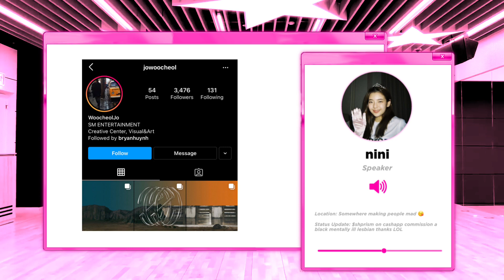unpopular kpop opinions: art direction edition (๑╹ω╹๑ )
WELCOME TO NINI’S PHONE! ( ◠‿◠ )

[1] EMAIL! ★彡

hey there! hey there! ଘ(੭ˊᵕˋ)੭  today i’m giving some opinions i’ve had for a long while concerning art direction in kpop and how stans interact with it.

[★彡] MY CONTACTS

[☆] PROFILE

name: aniya ☆〜（ゝ。∂）
nickname, known by: nini （╹◡╹）♡
property of: @ajanae (ʃƪ ˘ ³˘(˘ ε˘ʃƪ) ₀₆₂₁
age: 22 ٩( 'ω' )و
race: black ★彡
nationality/ethnicity: american, grenadian & trinidadian
pronouns: she/her (๑˃̵ᴗ˂̵)
editing since: 2012, self-taught ٩(^‿^)۶

[★彡] SAFARI

window 2 ♡ a piece of me, to you—these organizations mean a lot to me and would mean more if you supported them as well:

[★彡] PINTEREST

board 1: creatives to support ╰(*´︶`*)╯♡

📌 me, commissions are open via instagram dm or email
📌 hanairo commissions are also open
📌 kayla, my bestie’s black lesbian clothing line!

[🔒★彡] TAGS.ZIP [dont open pls ｡ﾟ(ﾟ´ω`ﾟ)ﾟ｡]

2022 momoland natti yummy yummy love 2021 kpop edits loona popular girls of the month 2020 itzy flops jype division two loco crazy in love swipe mafia in the morning yeji yuna ryujin lia chaeryeong ace 2019 rookies of the year bts blackpink lisa rosé jennie kim jisoo weeekly 2018 hula hoop yeojin go won olivia hye yves chuu heejin hyunjin haseul jinsoul kim lip choerry vivi black everglow somi shprism ajanae girlfriend commentary korean kpop odd eye circle loona yyxy loona 1 3 comeback review asap afterschool nct dream unpopular opinions aespa next level karina giselle winter ning ning everglow mia onda aisha e u e:u sihyeon korean ggs jihan soeun jiyoon soojin not the flop monday jaehee zoa weki meki elly yoojung doyeon lua rina suyeon sei lucy nova fromis_9 copy twice jiheon saerom hayoung nagyung jisun seoyeon jiwon gyuri chaeyoung produce 48 ioi unpopular opinions kpop faves slay nct nct 127 sunmi red velvet wendy seulgi joy irene yeri black girls slay f(x) sulli amber victoria luna krystal bbc blockberry creative girls planet 999 choi yujin ranking debuts dia xuni dani y2kwangya nonbinary twice the feels stolen chloe x halle nugu bubblegum pop sugary cute concepts dreampop laboum mnet kepler kep1er dayeon bahiyyih girls generation taeyeon seohyun yuri dreamnote elris bella karin ej sohee yukyung hyeseong chaejeong woo ah nana lucy sora minseo wooyeon e girls perfume kamiyado jpop japanese uni.t rebrand txt iz*one yena debut review